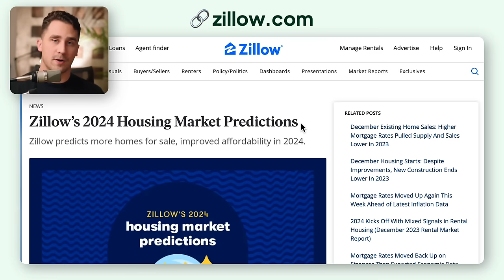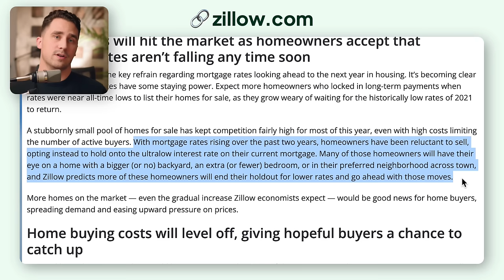Zillow’s 2024 Home Forecast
0:00 Article
0:15 Predictions aren't truth
0:39 More homes for sale
2:07 Article
2:51 Pick a helpful team
3:22 Slightly lower payments
4:46 Most will still be priced out
5:53 More demand for homes that need work
7:04 What can you control?